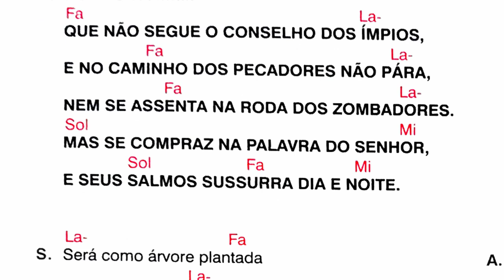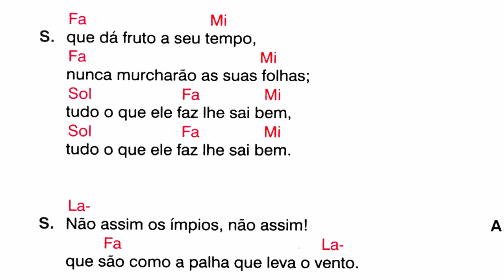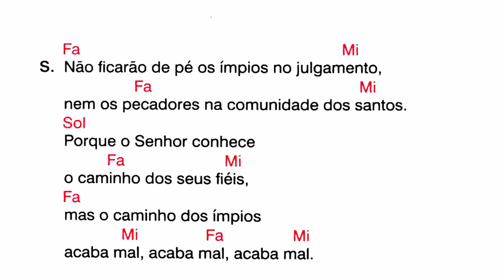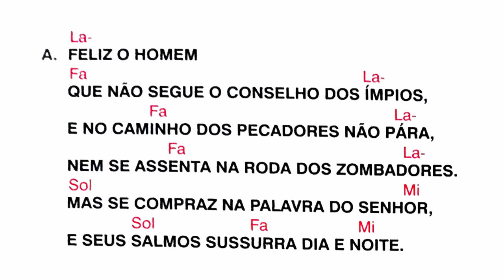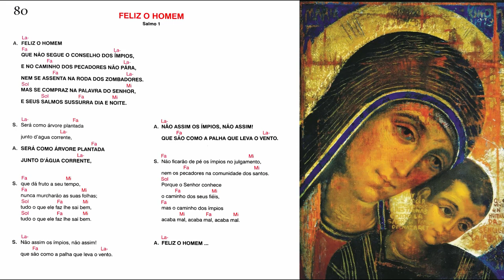FELIZ O HOMEM - Salmo 1